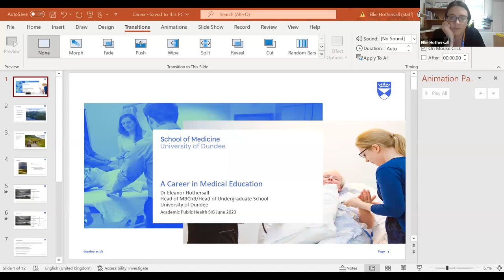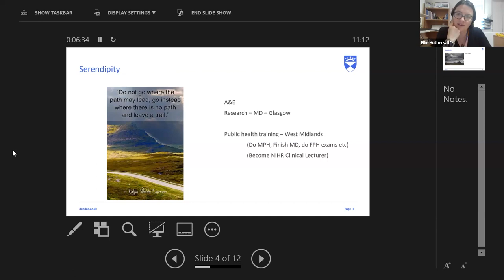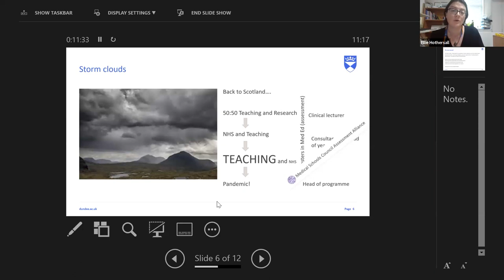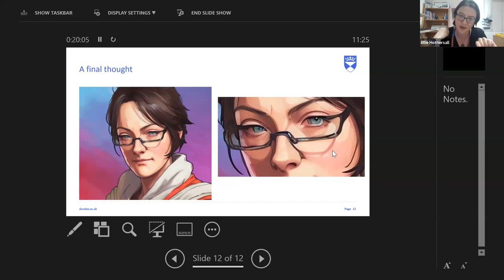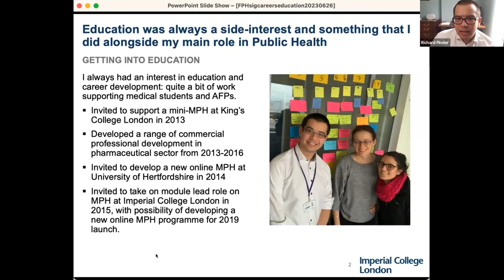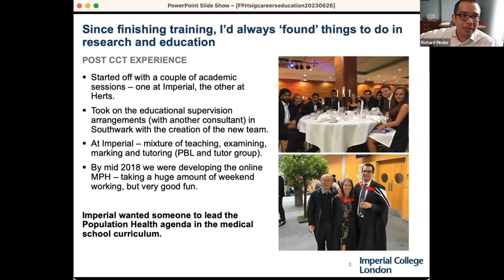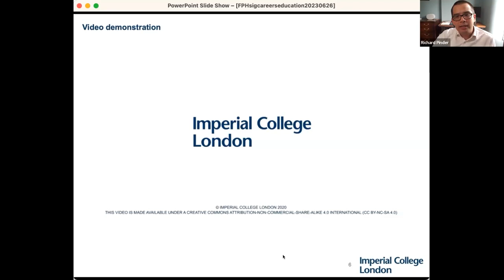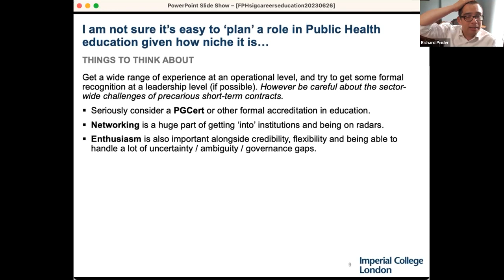Academic Public Health Careers in Higher Education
In this webinar, Dr Richard Pinder and Dr Ellie Hothersall reflected on their careers in public health education at undergraduate and postgraduate level. They discussed the challenges as well as the benefits associated with teaching public health in higher education institutions in comparison to traditional public health careers. Their perspectives and inspiring personal stories confirmed that it is possible to have a fulfilling career in academic public health without having an interest or engaging in research.